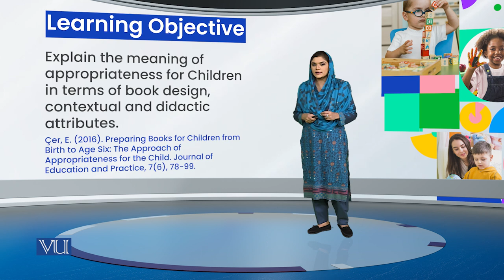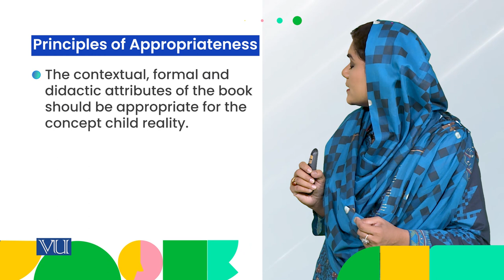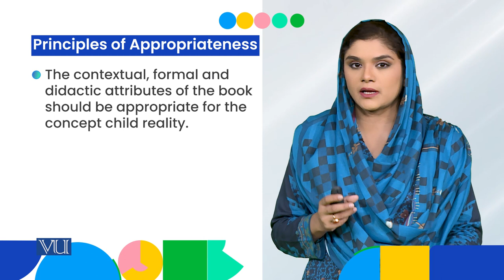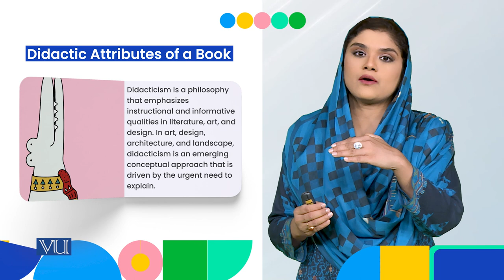Contextual & Didactic Attributes of Book | Children Literature & Educational Games | ECE203_Topic011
Topic011: The Design, Contextual, and Didactic Attributes of a Book,